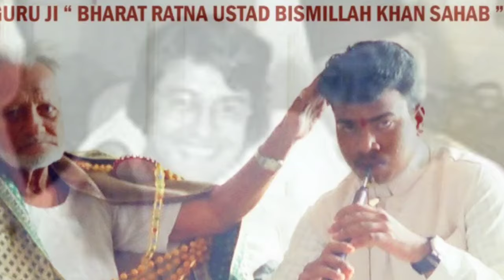Ustad Bismillah Khan - Biography in Hindi उस्ताद बिस्मिल्लाह खान की जीवनी | Life Story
आइए अब उस्ताद बिस्मिल्लाह खान का जीवन परिचय और उनकी उपलब्धियों के बारे में विस्तार से जानते हैं।

भारत के विख्यात शहनाई वादक बिस्मिल्लाह खान का जन्म 21 मार्च 1916 को बिहार के बक्सर जिले में डुमराँव गांव में हुआ था। उनके पिता का नाम ‘पैगम्बर खान’ था जो पेशे से भोजपुर के राजा के दरबारी संगीतकार थे। उनकी माता का नाम मिट्ठन खान था। बिस्मिल्लाह खान के परिवार का संगीत से गहरा रिश्ता था। बताया जाता है कि छह वर्ष की आयु में वह अपने पिता के साथ बनारस आ गए थे और यहाँ रहकर उन्होंने अपने चाचा अली बख्श ‘विलायती’ से शहनाई वादन की कला सीखी थी।

बिस्मिल्लाह खान शुरुआत में अपने चाचा के साथ स्टेज शो किया करते थे। लेकिन वर्ष 1937 में उन्होंने कलकत्ता के ऑल इंडिया म्यूजिक कॉन्फ्रेंस में अपनी पहली परफॉर्मेंस दी जिसे बहुत सराहा गया था। इसके बाद वर्ष 1938 में उन्हें ऑल इंडिया रेडियो, लखनऊ में अपनी कला का प्रदर्शन करने का अवसर मिला। इसके बाद उनकी ख्याति बढ़ने लगी और वह भारत के साथ-साथ विदेशों में भी परफॉर्म करने लगे। बताया जाता है कि ‘एडिनबर्ग म्यूज़िक फेस्टिवल’ में परफॉर्म करने के बाद उन्हें दुनियाभर में प्रसिद्धि मिली थी। वह अमेरिका, कनाडा, यूनाटेड किंगडम, अफगानिस्तान, ईरान, इराक, बांग्लादेश और पश्चिमी अफ्रीकी देशों में अपनी कला की प्रस्तुति दे चुके हैं।